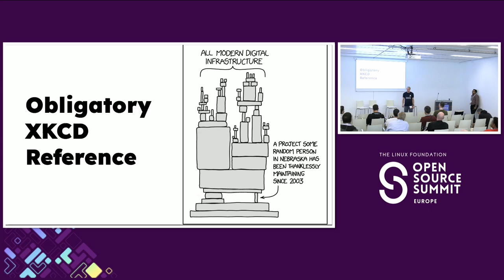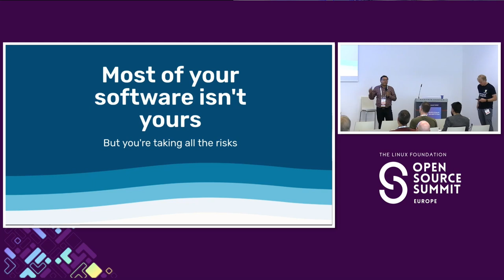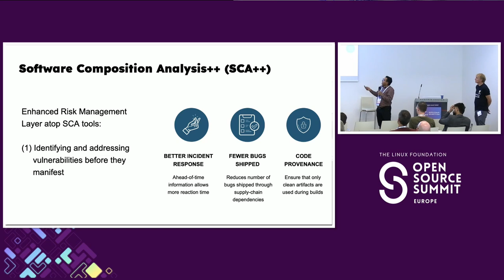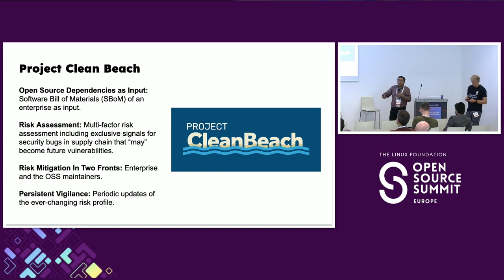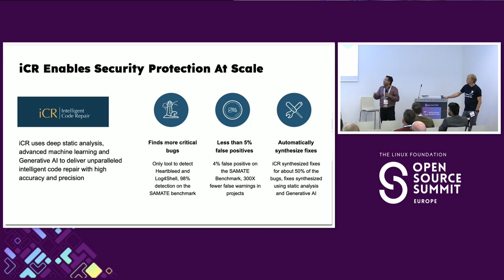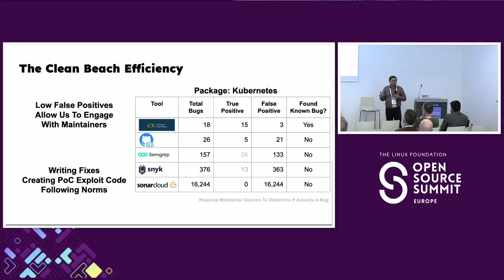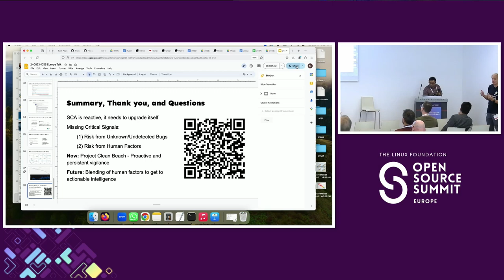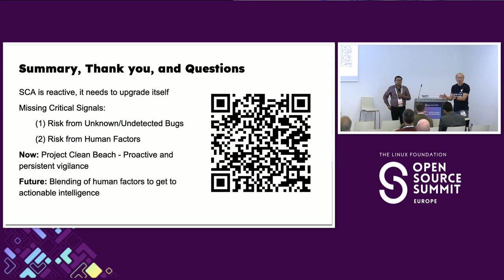"Here Is a Clean Section of the Beach" - Proactively Auditing Op... - Munawar Hafiz & Michael Winser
"Here Is a Clean Section of the Beach" - Proactively Auditing Open Source Dependencies and Letting End Users Know - Munawar Hafiz, OpenRefactory & Michael Winser, Alpha-Omega

Open source dependencies pose the most serious threat for all software. Software Composition Analysis (SCA) tools can help understand the risk profile using data collected about known vulnerabilities. But what about the unknown ones? The Alpha-Omega project, sponsored by Amazon, Google and Microsoft, has been challenged with the tasks of scouring the most popular Open Source libraries in order to “clean the beach” to make it safe for everyone. But the beach is huge and how can this project be performed at scale? In this talk, Michael Winser, Alpha-Omega co-founder, and Dr. Munawar Hafiz, CEO of OpenRefactory, will discuss the progress that Alpha-Omega has made in scanning and repairing thousands of Open Source libraries. They will describe the scaling challenges, the data handling and storage challenges and how the information is made available to the end users.